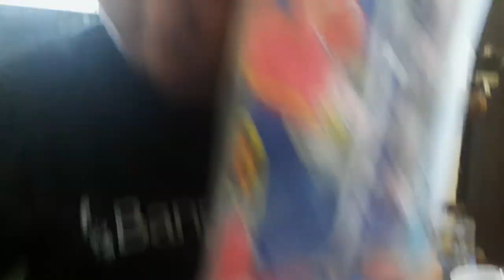Christmas Gifts opening Eksenang Bahay | Nagtampo si Sab (flexing ng gifts) 2019 | SaSi Creatives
Ang dami na naming na-attend-an na party.  Karamihan, may exchange gifts.  Dumarami na tuloy ang loot namin ;)
Kaya naman naisipan ni Sab na mag-shoot ng video about the gifts na natanggap niya.

Bakit kaya siya nagtampo?
Bakit kaya siya napahiya ng very, very slight? ;)
at anu ano ang mga natanggap naming gifts?
Alamin sa video. ;)
Huwag din kakalimutang mag-thumbs up at mag-comment para makapagpatuloy kami sa paggawa ng mga ganitong content!

Curious ba kayo kung ano ang mga gamit namin sa pagba-vlog?  Pinadali na namin para sa inyo ang paghahanap ;) Gear we use:

Christmas Gifts opening Eksenang Bahay | Nagtampo si Sab (flexing ng gifts) 2019